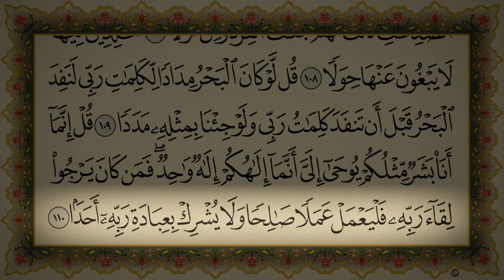سورة الكهف بصوت الشيخ عبد العزيز الزهراني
أجمل و أروع تلاوة  للقرآن الكريم سورة الكهف بصوت  الشيخ عبد العزيز الزهراني...
قال رسول الله صلى عليه وسلم: (من قرأ سورة الكهف يوم الجمعة أضاء له من النور ما بين الجمعتين).